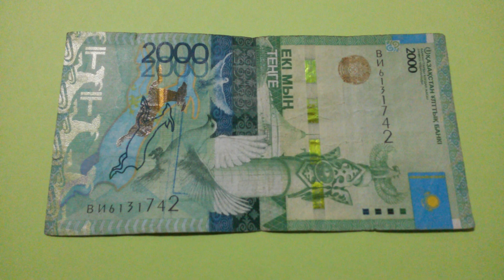БАНКНОТА 5000 ТЕНГЕ № серии ВИ6131742 на салатовой поверхности 6-го Мая - ДЕНЕЖНЫЙ ПОТОК